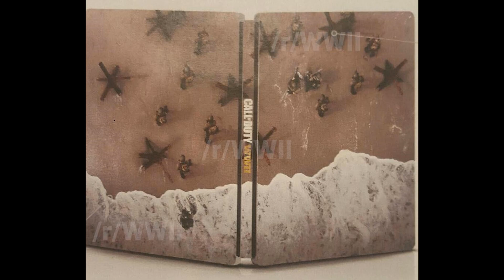Call of Duty: World War 2 = COD 2017!?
This video is all about the new leaks about Call of Duty 2017. This leak says the next COD is Call of Duty World War 2. Let me know what you think of Call of Duty WWII being COD 2017!? Hope you enjoy!